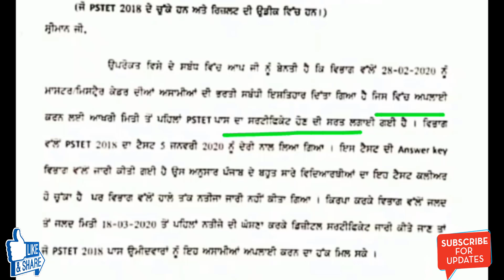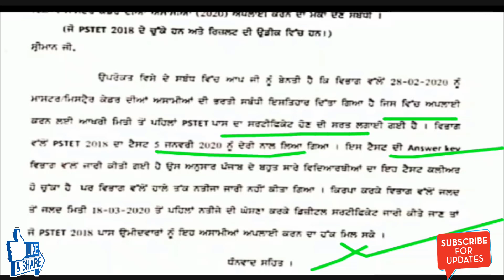pstet result,pstet result 2020,punjab teacher vaccancy 2020,result of pstet 2020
This video is to provide important updates regarding pstet result,pstet result 2020,punjab teacher vaccancy 2020,result of pstet 2020,punjab master cadre exam 2020,punjab master cadre exam syllabus,ett posts in punjab 2020,punjab teachers recruitment 2020,punjab govt jobs 2020,punjab ett vaccancy,pstet,pstet,pstet latest news,pstet 2020 latest news